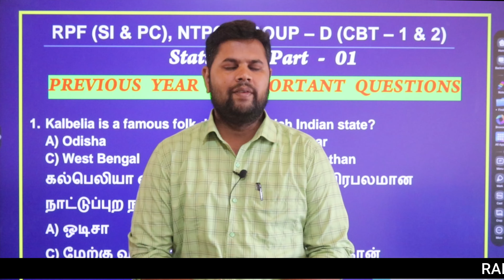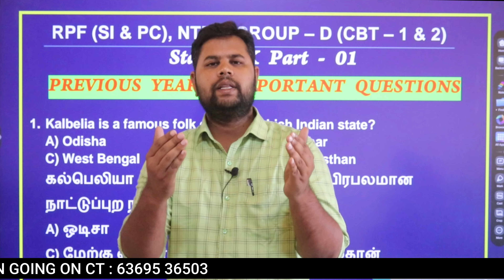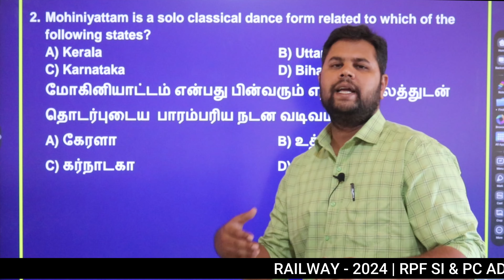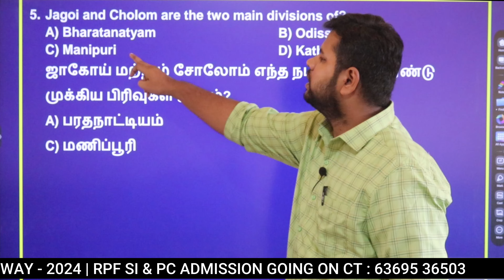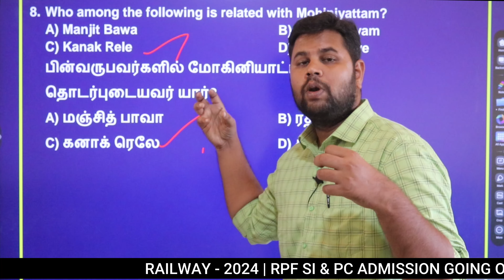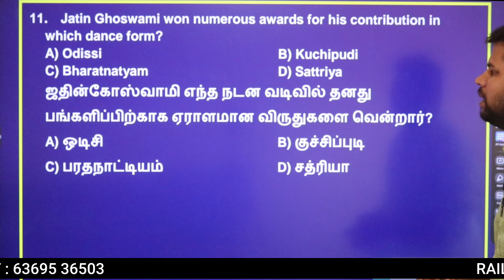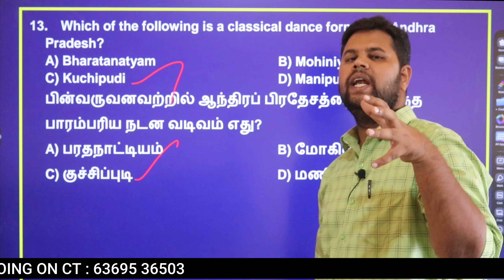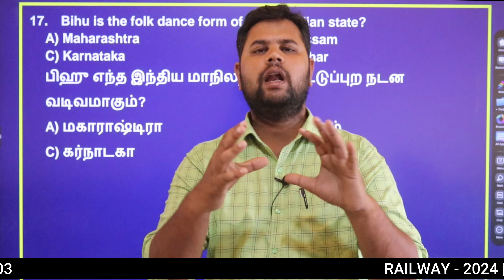STATIC G.K | EXPRESS 36 | வந்தே பாரத் RAILWAY - 2024